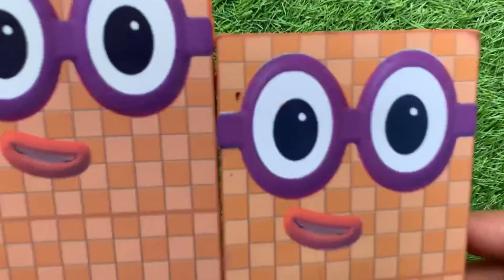Looking for Numberblocks NEW 990 Puzzle Tetris Space ASMR | Numberblocks Satisfying Video